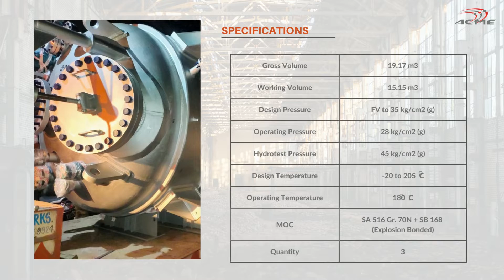DISPATCH OF HIGH PRESSURE REACTOR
This video contains the details of high pressure reactor dispatch to our client in the month of January 2022.

For more details about ACME Process Systems please visit our official